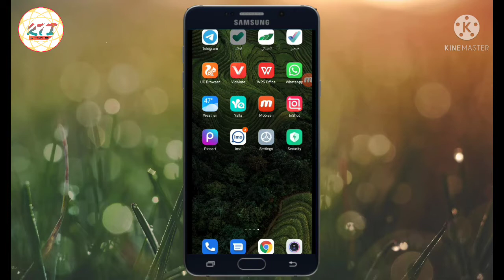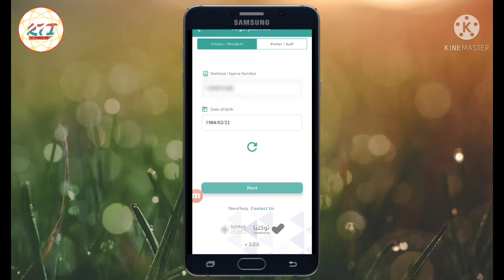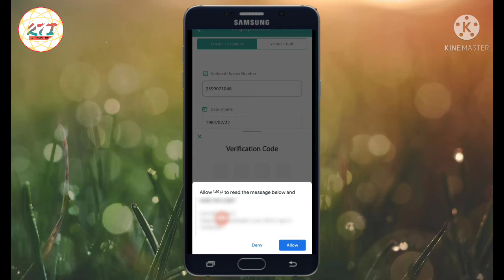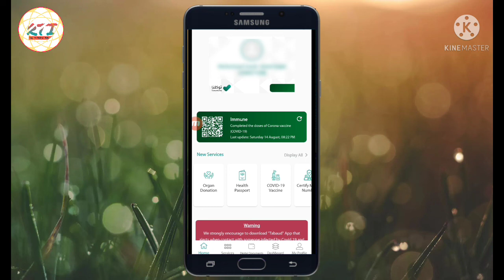Forget tawakkalna password | Tawakkalna password दोबारा से कैसे बनाए। Full guide in हिंदी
Forget tawakkalna password  |
Tawakkalna password दोबारा से कैसे बनाए।
Tawakkalna app restart with New password Full guide in Hindi  |

You  have any type of questions or dought then ask me
It's very useful links for you$$$$

You can easily online earn these sites.